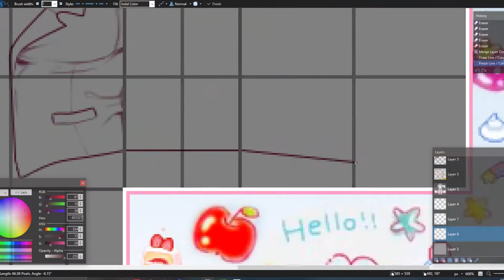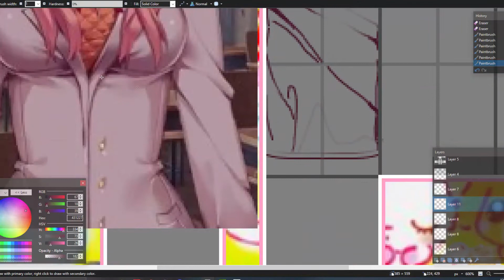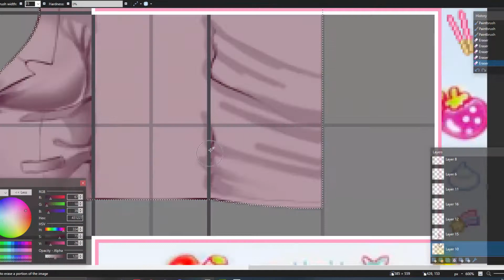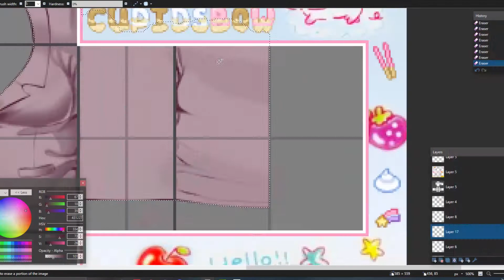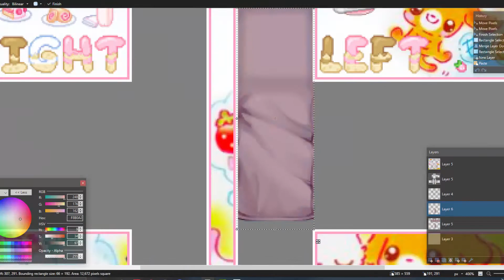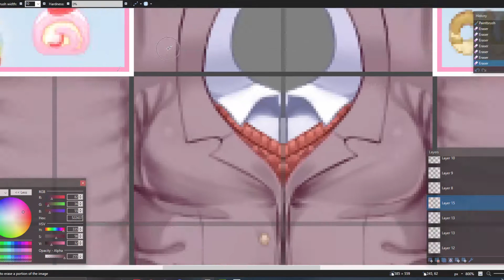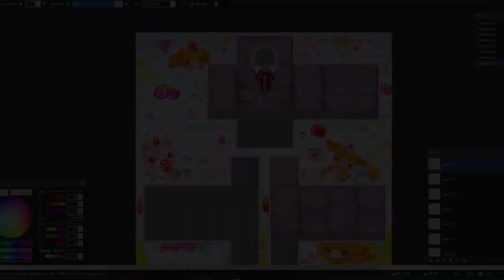Roblox Doki Doki Literature Club Cosplay Speed Design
only shirt though because i have so many pleated skirts and shoes to recolor ... this also took an extra hour because i had to make the chest smaller. anyway

Songs: Drowning Love (Oboreru Knife), Houseki no Kuni OP